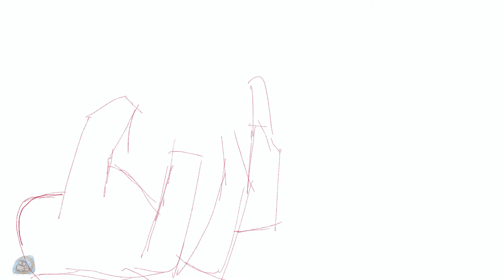¿Manzana o Calabaza? Dibujo digital con Procreate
¿Con cuál te quedarías? ¿La manzana o la calabaza?
Dibujo en digital con el programa Procreate.

Muchas gracias por pasarte por aquí.